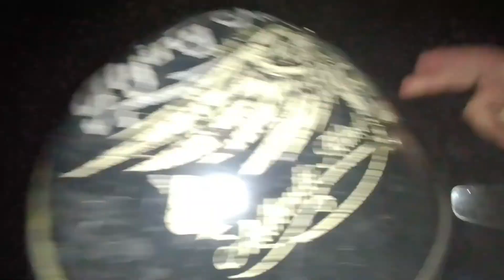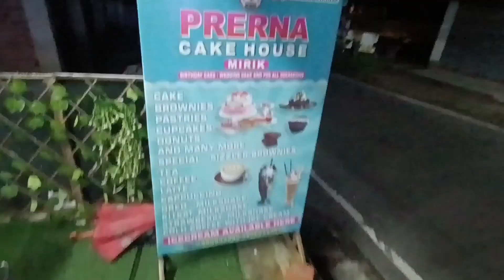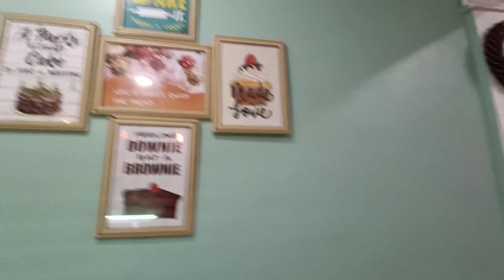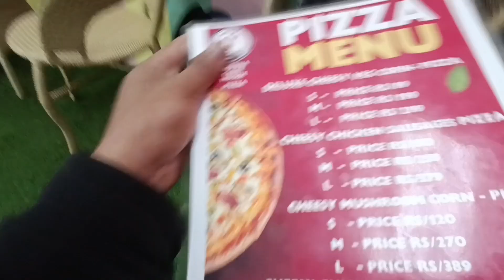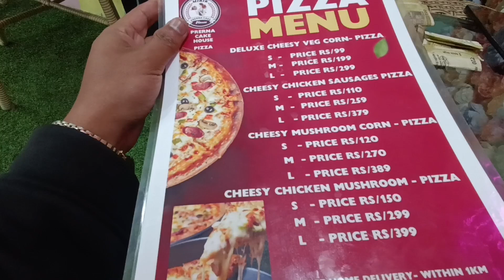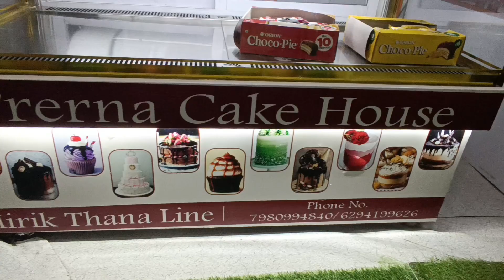RIDING THE VINTAGE 💥BRAPP/SKINNY LAI PRENA CAKE HOUSE MA TREAT 🎉